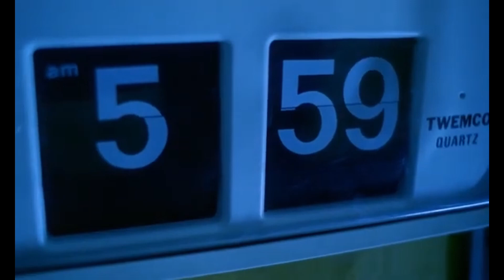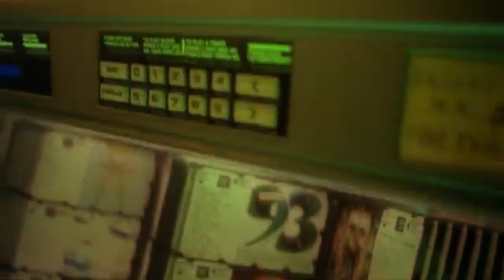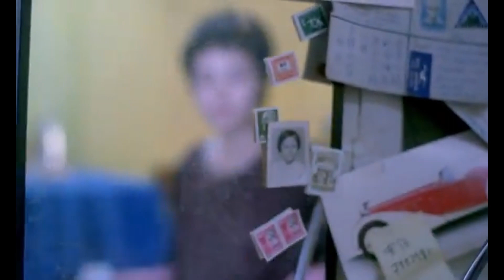CASTLEBEAT - Who are you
movie: Hong Kong express by wong kar-wai